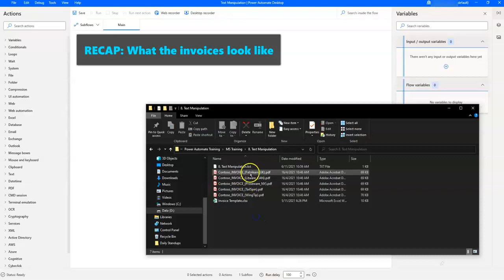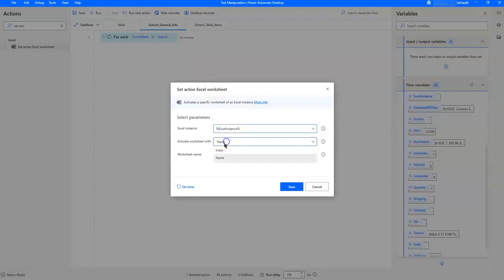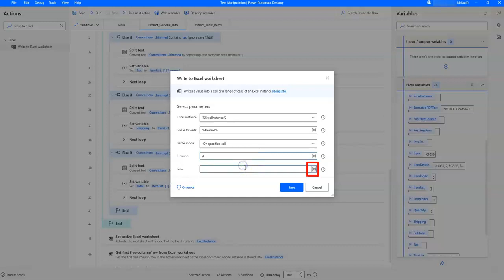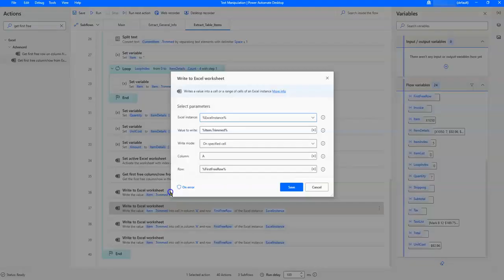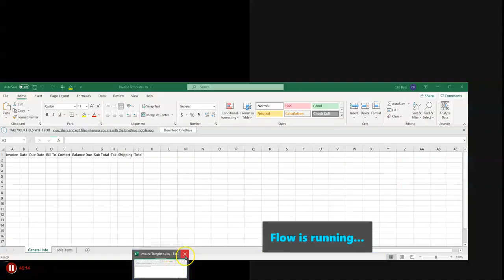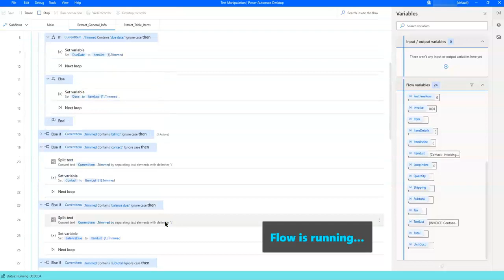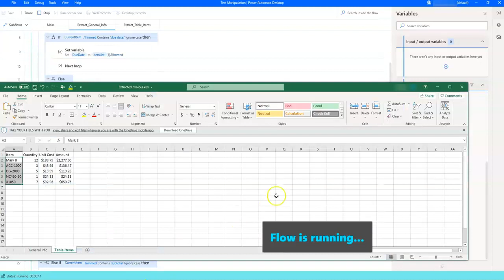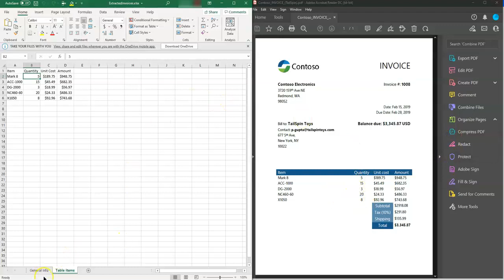Extract PDF Invoice with Text Manipulation in Microsoft Power Automate Desktop (Part 3 of 3)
Do you need to extract PDF data from tonnes of invoices, for example to then key them into the ERP, etc.? You can automate the PDF invoice data extraction using Microsoft Power Automate Desktop.

It's quite a lengthy process involving many loops and text manipulation actions, so we are going through them over 3 videos.

In the Part 1 and Part 2 videos, we went through the extraction of the general invoice data (contact, invoice number, subtotal, tax, total, invoice date, due date, etc.) and table items respectively.
Missed it?

Today, in the Part 3 video, we'll be writing the invoice information we've extracted in parts 1 & 2 into Excel. Here we go:

00:00 Introduction
00:10 Recap - the invoices
00:40 What we covered in parts 1 and 2
00:50 Start of writing extracted invoice information into Excel
05:22 Writing extracted invoice table items into Excel
12:14 Trying out the flow on another PDF file